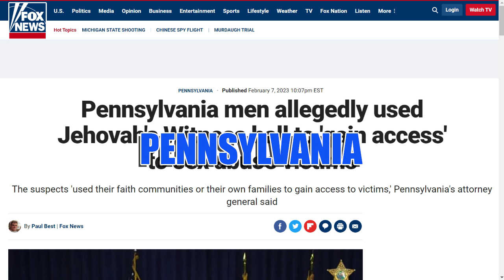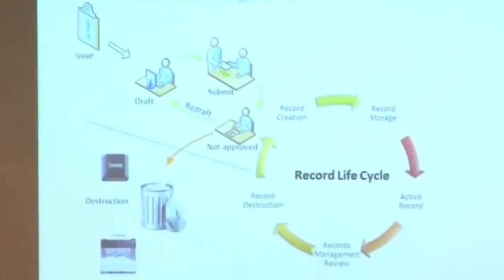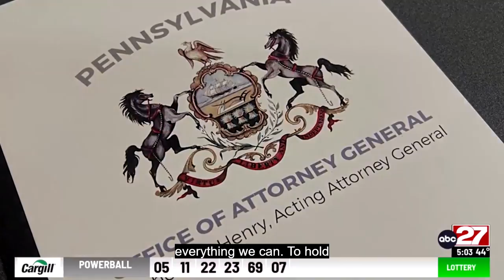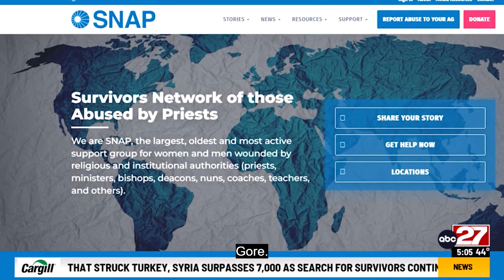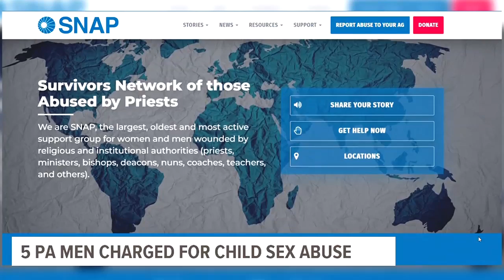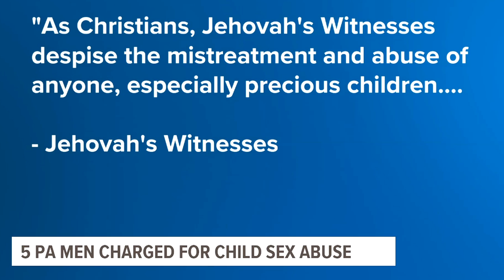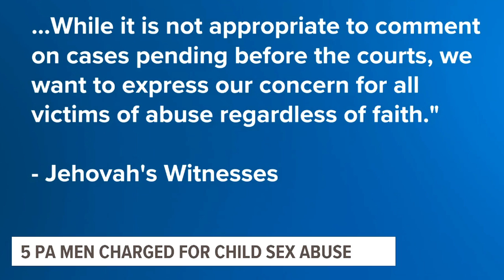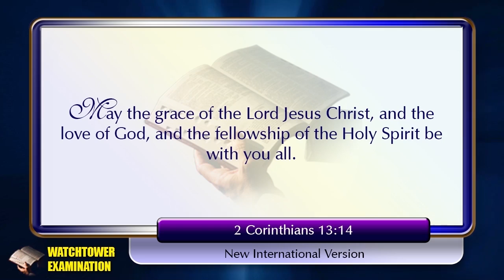1,116 - Jehovah's Witnesses and the Reproach on God's Name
The Watchtower preaches to Jehovah's Witnesses about not being a reproach on Jehovah's name and that the leaders have a responsibility to keep the congregation clean. This is nothing but a convenient use of Scripture as the basis to keep the IMAGE of the organization clean.

If that were a genuine concern to avoid a reproach on GOD'S NAME, then they would have done much more when a child is abused.

Their attempts to cover up the stench of the organization are now facing a serious blow as the media is shedding a spotlight on the organization, even as the office of the District Attorney of Pennsylvania is actively investigating them.

IT IS AN ONGOING INVESTIGATION.

LIKE this video by clicking on the thumbs up button.